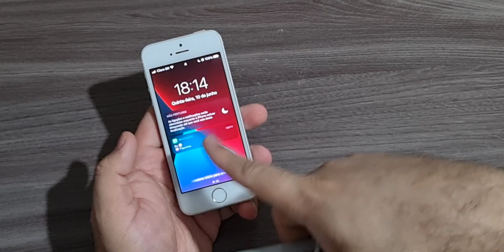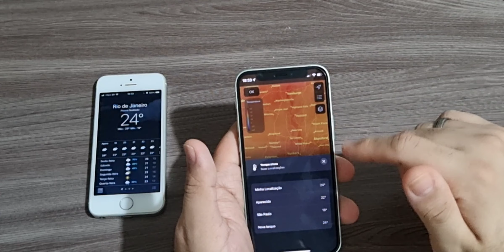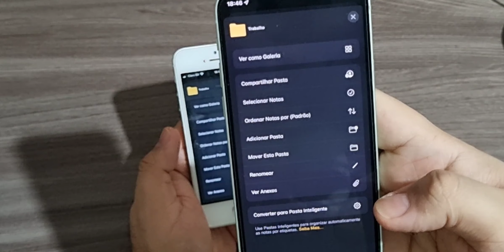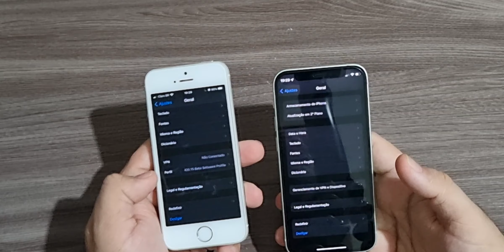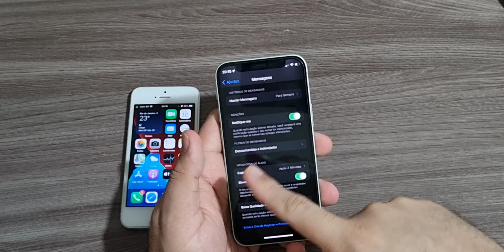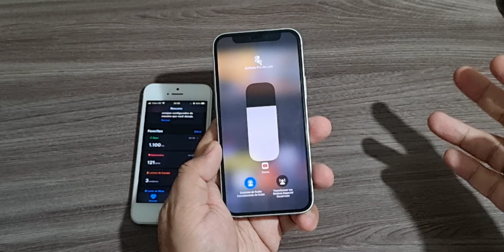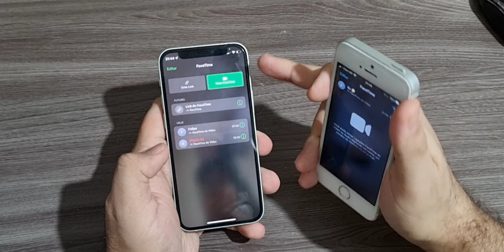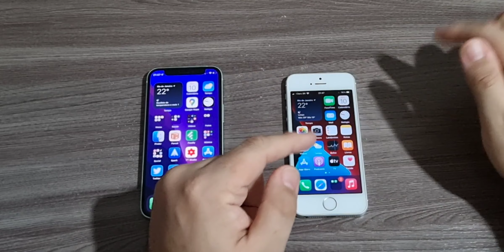TODAS AS NOVIDADES DO iOS 15 - MUITO MAIS NOVIDADES DO QUE VOCE PENSOU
🎥 VIDEOS:

GALAXY S20 VS IPHONE XR - QUEM TEM A MELHOR CAMERA?